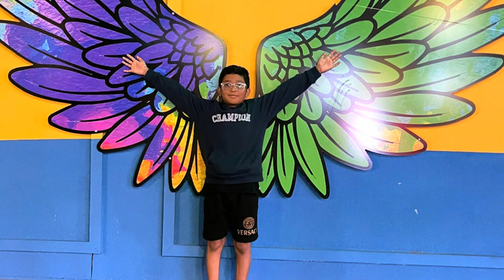Niagara Falls and Behind The Fall with kids | VLOG ❤️ | CANADA 🍁🇨🇦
Canada, behind the fall, after Covid, covid restrictions, Niagara fall Ans Canada and USA

daily vlog,
daily vlogger,
maaz safdar,
maaz safder,
ducky bhai little brother channel,
ducky bhai roast bhola record,
ducky bhai pubg mobile,
ducky bhai sana bucket,
ducky bhai and mathira live stream full,
ducky bhai engagement,
ducky bhai akinator,
ducky bhai and shahveer fight,
ducky bhai ap dhillon,
ducky bhai alex bhatti,
ducky bhai and romaisa khan,
ducky bhai award,
ducky bhai and shahveer jafry,
ducky bhai and carryminati together,
ducky bhai and sham idrees fight,
ducky bhai and rahim pardesi,
ap dhillon ducky bhai,
aroob jatoi ducky bhai,
alex bhatti roast ducky bhai,
iftar with ducky bhai,
azlan shah ducky bhai,
abulography roast ducky bhai,
aroob ducky bhai,
asim azhar ducky bhai,
azma fallah ducky bhai,
akinator ducky bhai,
ducky bhai brother channel,
ducky bhai beatboxing,
ducky bhai block,
ducky bhai brother,
ducky bhai bachon ki larai, matric results 2021,
matric results 2020,
matric results 2021 release date pakistan,
matric results 2021 news,
matric results date,
matric results 2021 release date sindh,
matric results 2021 today,
sindh board matric results 2021,
matric results comedy video,
matric results comedy 2021,
matric ka results kaise dekhe 2021,
matric exam results 2021,
matric exam results 2021 news,
matric offline exam results,
matric results funny videos 2021,
matric results live fbise result 2021,
fbise result,
fbise official,
fbise ssc 2 result topper 2021,
fbise position holders ssc 2021,
fbise 10th class result 2021,
fbise e kachehri,
fbise result 2021 ssc 2,
fbise attestation procedure,
fbise answer sheet,
fbise age limit,
fbise additional subjects,
fbise ask question,
fbise board exams 2021,
fbise board exam 2021 news today,
fbise board,
fbise board result 2021 results reaction,
results reaction family,
results reaction upsc,
results reaction video,
results reaction of parents,
results reaction status,
results reaction iit,
results reaction family telugu,
results reaction neet,
results reaction ca,
results reaction ssc,
results reaction jee,
result reaction ashish chanchlani,
score reaction arjan dhillon,
result after reaction,
gcse results reaction all 9s,
10th results reaction ap,
neet result reaction aiims,
result reaction jee advanced,
neet result reaction air 1,
ap results reaction,
lab results reaction cyanide and happiness,
a level results reaction,
a level results reaction fail,
ancestry dna results reaction,
after results reaction,
ap exam results reaction,
ashish chanchlani types of students during results reaction,
ap 10th results reaction,
atar results reaction,
ap inter results reaction,
acca results reaction,
ib results reaction,
ib results reaction 2022,
ib results reaction fail,
ib results reaction 2021,
ib results reaction 2019,
ib results reaction 45,
ib results reaction non exam route,
ib results reaction november 2021,
ib results reaction 2018,
ib results reaction exam route,
results reaction class 10 2022,
result reaction ca final,
result reaction cgl,
result reaction crying,
result reaction compilation,
result reaction ca foundation,
result reaction comedy,
fbise results,
fbise results 2022,
fbise results ssc 1 2022,
fbise results 2020 ssc 2,
fbise results ssc 2 2019,
fbise results 9th class 2022,
fbise new notification about results 2022,
fbise results 2018 ssc 1,
fbise results by name 2022,
fbise results class 9 2022,
fbise results class 9,
fbise results class 5,
fbise result class 8 2022,
fbise result 2022 class 10,
fbise result 10th class 2022,
fbise result 2022 class 11,
fbise results date 2022,
fbise result date,
fbise 2022 result date class 9,
fbise 2022 result date class 10,
fbise matric result date 2022,
fbise ssc 1 result date 2022,
fbise hssc 1 result date 2022,
fbise results explained,
fbise results evening,
fbise results for class 9 2022,
fbise results gone wrong,
fbise results group,
fbise results gta 5,
fbise hssc result 2022,
fbise results in,
fbise results interpretation,
fbise results interview,
fbise results international,
fbise results july 2018,
fbise results july 24 2018,
fbise results july 2017,
fbise results job,
fbise results january 2022,
fbise results kansas,
fbise results kansas city,
fbise results kansas 2018,
fbise results kit,